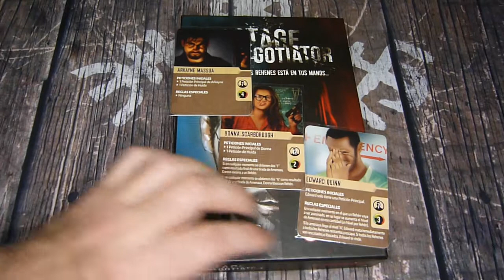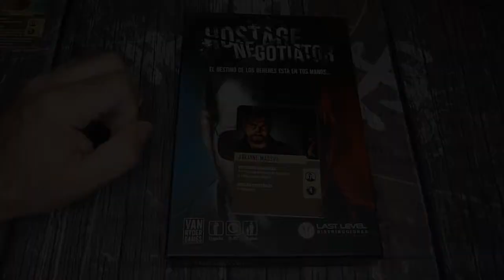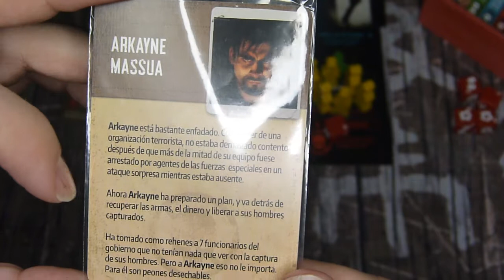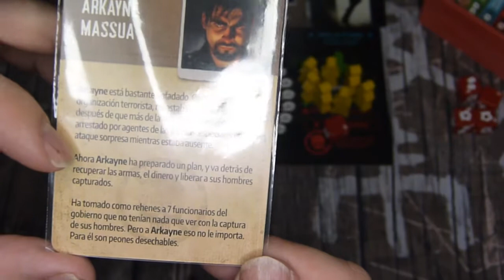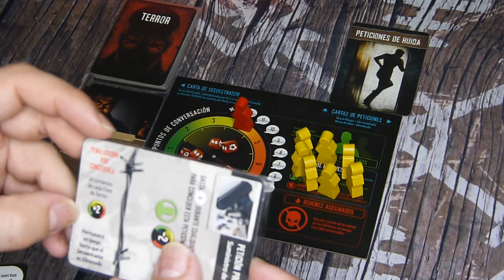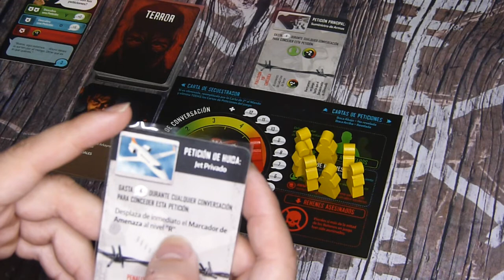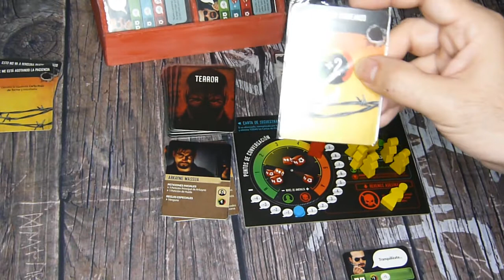Partida a Hostage Negotiator - Arkayne Massua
Bienvenidos G-nions a Generational Gaming

Iniciamos con este video una serie de Hostage Negotiator donde nos vamos a ir enfrentando a todos los secuentradores aparecidos hasta la fecha en español de la mano de Last Level.

En Hostage Negotiator llevaremos el rol de un negociador de rehenes en una situacion critica donde varios han sido secuestrados por un personaje. Dependiendo de que cartas jugamos y del azar de los dados con los resultados podremos llevar a cabo el escenario preparado o fracasar.